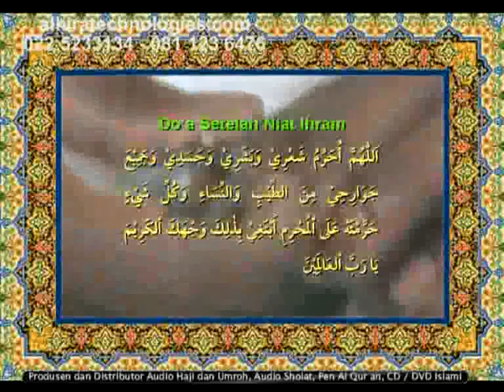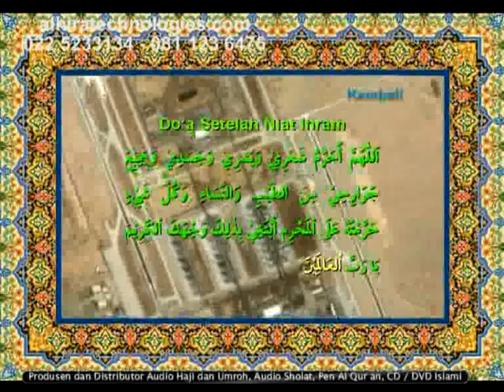Tuntunan Doa Haji Dan Umroh - Doa Setelah Niat Ikhram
Audio haji dan umroh satu product inovation yang sangat banyak diminati bagi anda yang ingin naik haji dan umroh. Product yang sangat membantu untuk memudahkan bagi anda dalam hal menghafalkan ataupun melancarkan kembali bacaan doa-doa haji dan umroh
penggunaan Audio haji dan umroh sangat simple dan praktis, dengan menekan tombol yang tersedia maka akan terdengar langsung suara doa-doa audio haji dan umroh serta dilengkapi terjemahan bahasa indonesia
audio haji merupan alternatif dalam kemudahan anda untuk naik haji, bisa dipakai dimana saya baik tempat ataupun waktu yang sangat padat. anda bisa melancarkan dan menghafal untuk kenyamanan anda ketika naik haji.

terdapat kapsul audio haji dan umroh dalam bentuk buku saku, didesign untuk kemudahan dan kenyamanan ketika menghafal, melancarkan ataupun ketika nanti sudah melakukan perjalanan naik haji.

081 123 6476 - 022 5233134